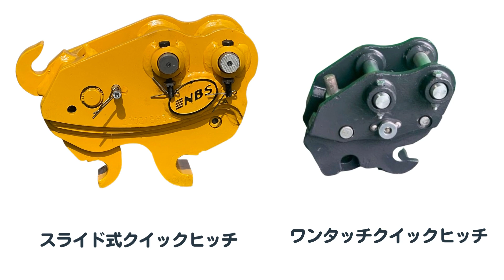NAKATAKI ミニショベルのアタッチメントのご紹介です！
詳細は
株式会社中尾ボディショップまで！！
よろしくお願いたします

Line公式ID: @203qusna